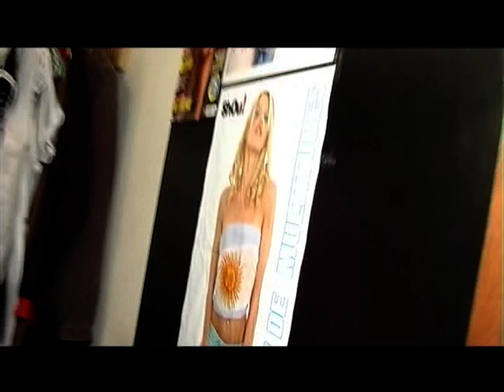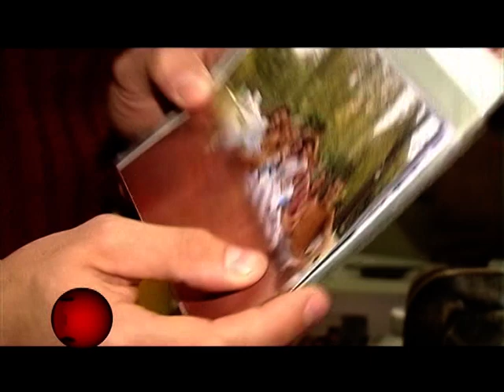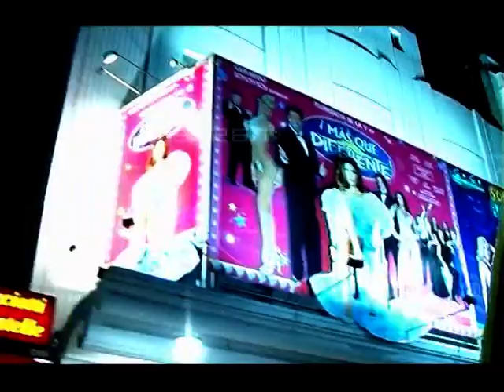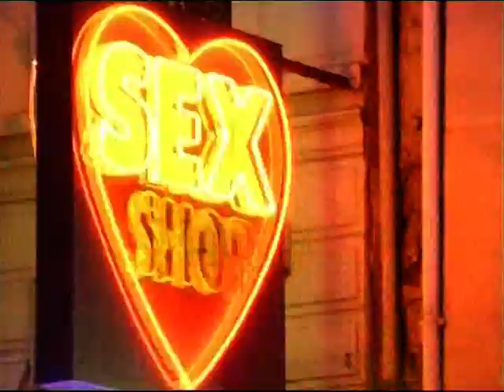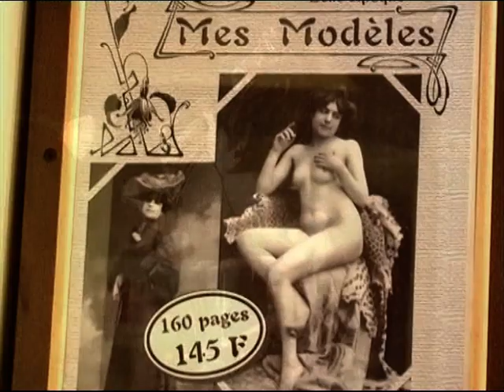Flavia Pintos y Marcel Daset | "Estilo" (Canal 10) | Nazarena Vélez | Che Tango | (2006)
(ARGENTINA): Flavia Pintos y Marcel Daset desde Buenos Aires, haciendo notas para el programa "Estilo" (Canal 10, URUGUAY) en el año 2006. Aquí con Nazarena Vélez, Marcelo Debellis, Silvina Luna, Che Tango, etc. 2006.